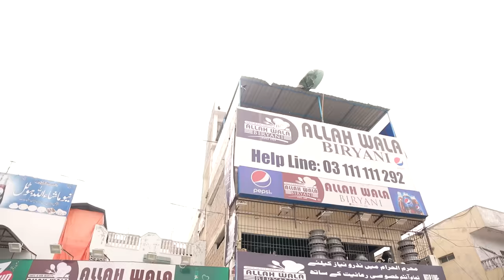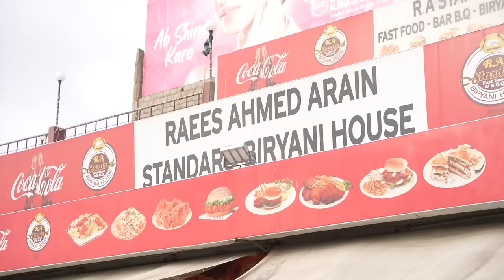JUMMAH AUR BIRYANI | Bekaar Films